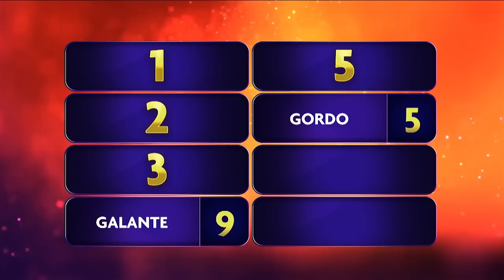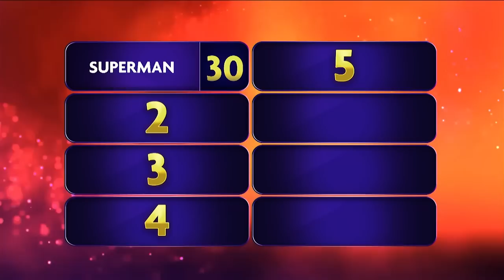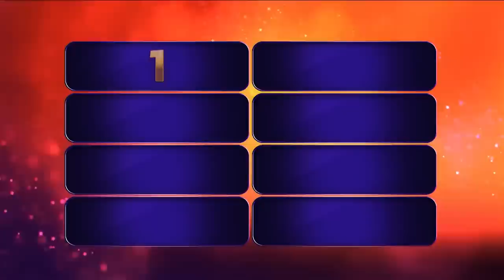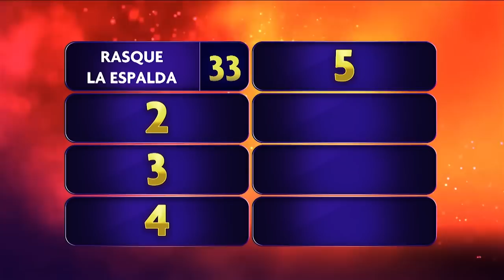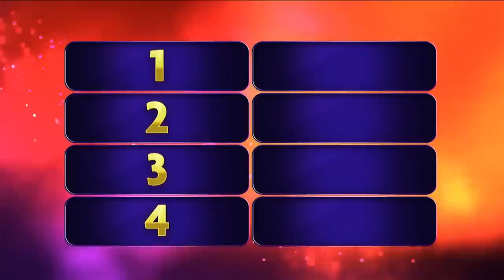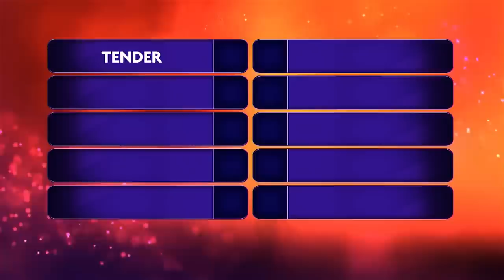💯 ¿Qué palabra con "G" describe a un Hombre? - Pardo vs Martínez - 100 Latinos Dijeron - EstrellaTV